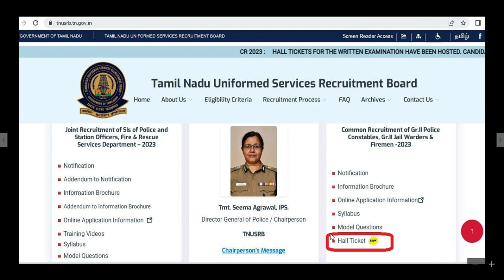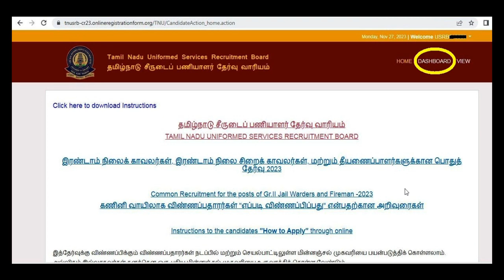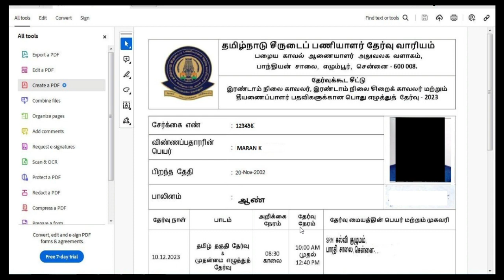TNUSRB PC Exam Hall Ticket Download online 2023//Police Exam admit card download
This video is about how to download Gr-2 PC Exam Gr2 Jail warder and Fireman Exam hall ticket download online.